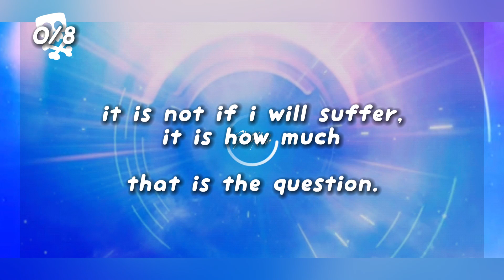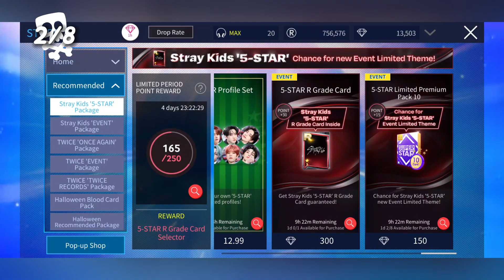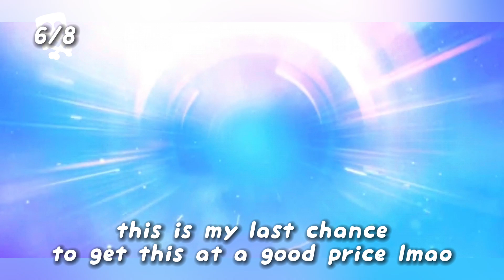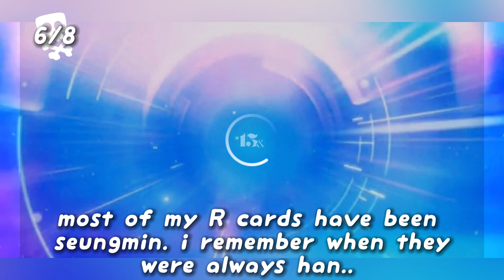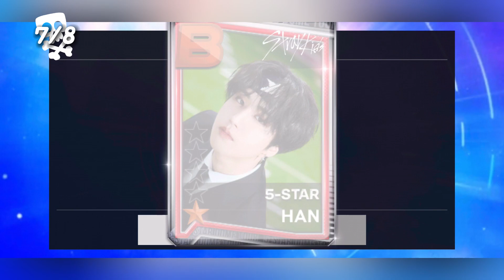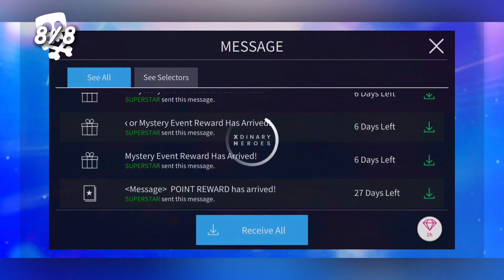stray kids 5 star event le theme 5000 tears 🥲 superstar jypnation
IF IT IS EVENT PLEASE GIVE EVERYONE A CHANCE WITH NORMAL CARD PACKS RHYTHM POINTS PLEASE DALCOMSOFT I KNOW IM YELLING INTO THE VOID BUT THESE SALES ARE WAY TOO UNFAIR.

im just trying to enjoy this game (trying)

❓ : i record with my device's default screen recorder, edit on CapCut/VLLO, make thumbnails on Procreate, and my stickers are made by the talented artists at giphy.